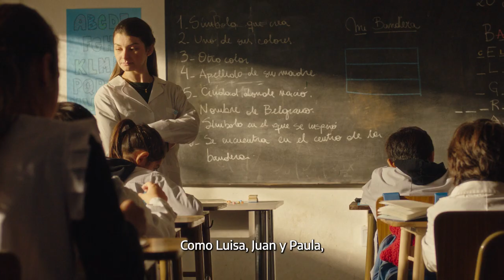27-07-2023 | La Patria sos vos, vamos a defenderla. ❤️🇦🇷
La Patria no solo está en los libros de historia, la Patria es presente.

La Patria sos vos, vamos a defenderla. ❤️🇦🇷